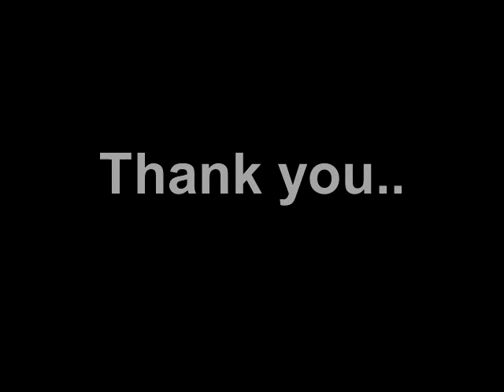Aruba Tuesday 5/20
To see more go to Aruba-Sailing.com